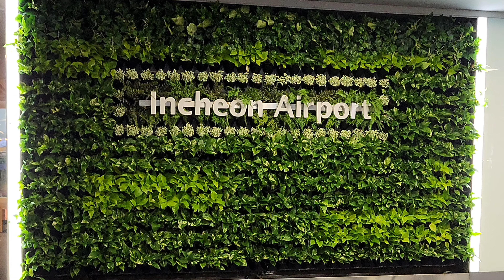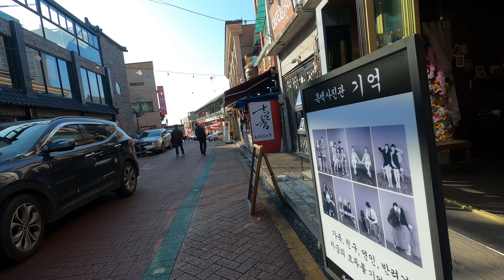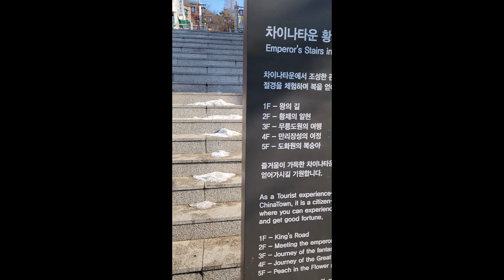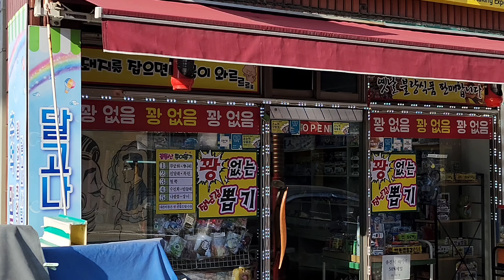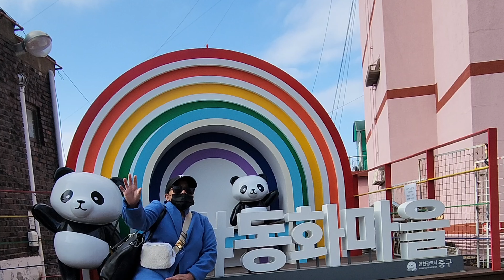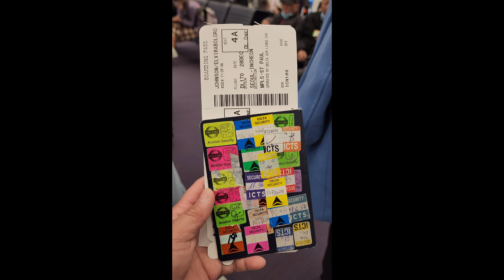WHAT I DID ON MY 12 HOUR LAYOVER IN ICHEON SOUTH KOREA?